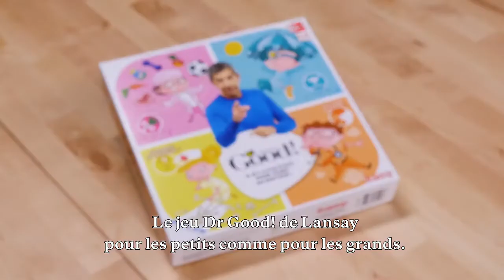DR GOOD - Vidéo de présentation jeu de société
Fan de Dr Good et incollable sur les questions du bien-être et la santé ? C'est ce que nous allons voir ! Jouez au nouveau jeu de plateau Dr Good de Lansay et tentez de répondre à plus de 400 questions rigolotes et explicatives. Connaissez-vous toutes les bizarreries que votre corps est capable de faire ?